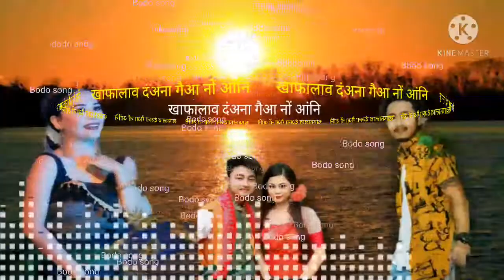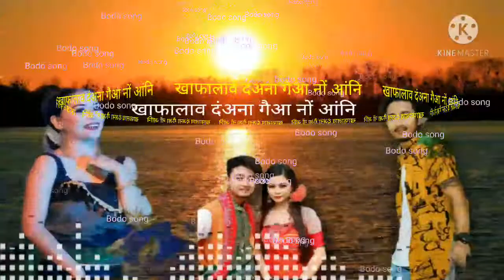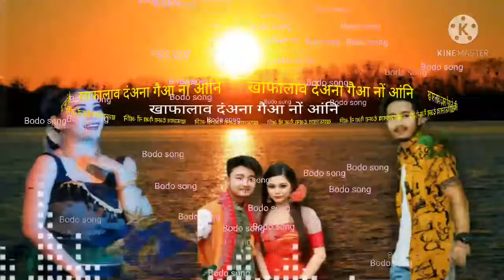kapalao dongona gwia nwng angni old Bodo Song